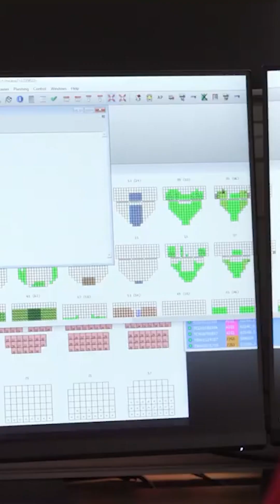Pt3 Climate Change Hits Ports First — But the Whole World Pays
Climate change hits ports first — rising seas, stronger storms, flooded terminals.
But it’s exporters, retailers, and consumers who pay the price.